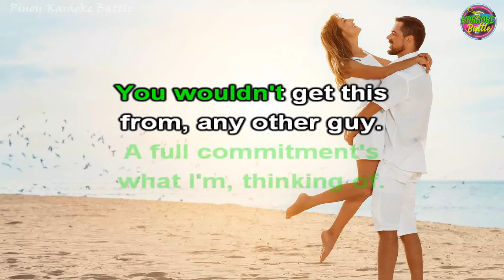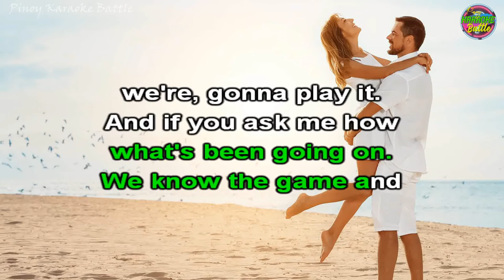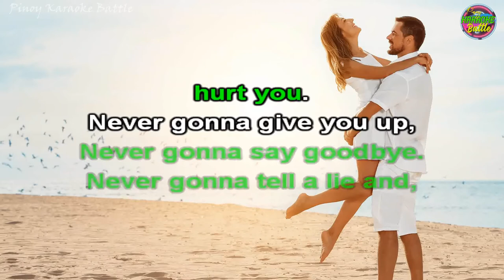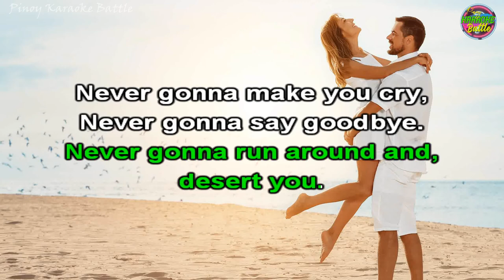Never Gonna Give You Up (KARAOKE) | Rick Astley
Are you someone who has been on Medicines FOR A Long Time?
Are you someone who stay at home Because of Tiredness?
Are you someone who Craves for Sweets but can’t enjoy them?
Wait, we have a solution to this problem! Join this program to BALANCE your sugar level, BURN that unwanted fat, and most importantly, REVERSE it.
 This program helps you:
1. Restart your pancreas and MELT THE WHITE FAT CELLS
2. Teach you the methods to BEAT CRAVINGS
3. Detoxify the Liver for SMOOTH DIGESTION and INCREASED ENERGY
4. Proven 2-minute routine to help you keep on BURNING WHITE FAT CELLS REGULARLY, with each move.
5. Meal Timing strategy TO REVERSE erratic BLOOD SUGAR

• You can eat the tasty snacks whenever you want
• There’s a 60 seconds breakfast trick that helps you stay full for longer
• There are strategies for increased energy, lower hunger, eliminating cravings, and deeper sleep?

Well, with this program you get to learn every such thing and also other FREE Bonuses!!

Can’t wait, right?

"Never Gonna Give You Up" is the debut single recorded by English singer and songwriter Rick Astley, released on 27 July 1987. It was written and produced by Stock Aitken Waterman, and was released as the first single from Astley's debut album, Whenever You Need Somebody (1987). The song was a worldwide number-one hit, initially in the United Kingdom in 1987, where it stayed at the top of the chart for five weeks and was the best-selling single of that year. It eventually topped the charts in 25 countries, including the United States and West Germany. The song won Best British Single at the 1988 Brit Awards.

In 2008, Astley won the MTV Europe Music Award for Best Act Ever with the song, as a result of collective voting from thousands of people on the Internet, due to the Rickrolling meme. The song is considered Astley's signature song and it is often played at the end of his live concerts. The music video for the song has become the basis for the popular "Rickrolling" Internet meme.

In 2019, Astley recorded and released a 'Pianoforte' version of the song for his album The Best of Me, which features a new piano arrangement.

"Never Gonna Give You Up” was a global smash on its release in July 1987, topping the charts in 25 countries including Rick’s native UK and the US Billboard Hot 100.  It also won the Brit Award for Best single in 1988. Stock Aitken and Waterman wrote and produced the track which was the lead-off single and lead track from Rick’s debut LP “Whenever You Need Somebody”.  The album was itself a UK number one and would go on to sell over 15 million copies worldwide.

The legendary video was directed by Simon West – who later went on to make Hollywood blockbusters such as Con Air, Lara Croft – Tomb Raider and The Expendables 2.  The video passed the 1bn YouTube views milestone on 28 July 2021.